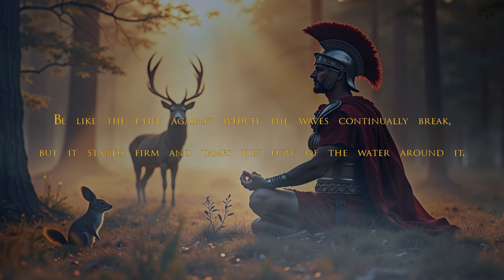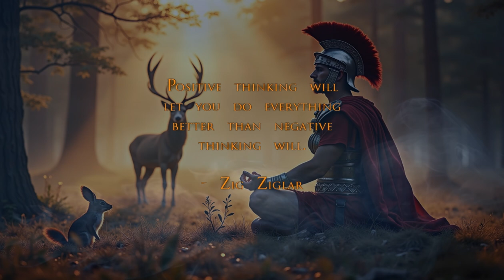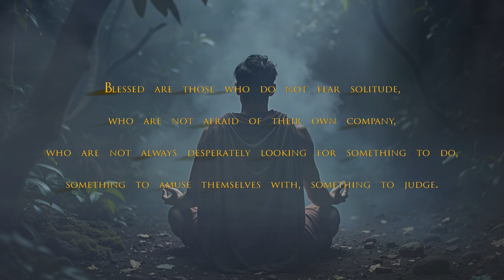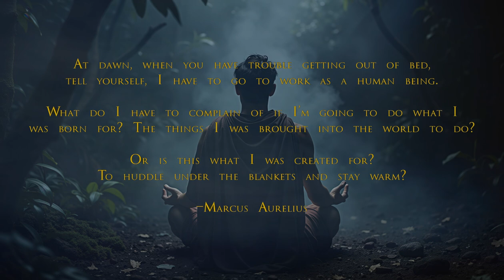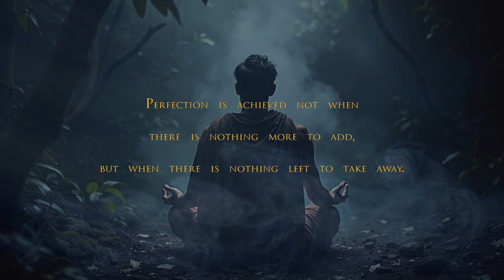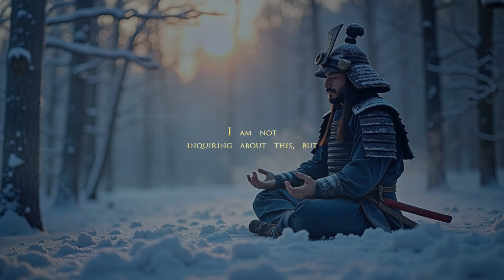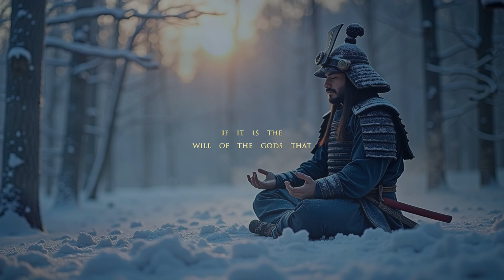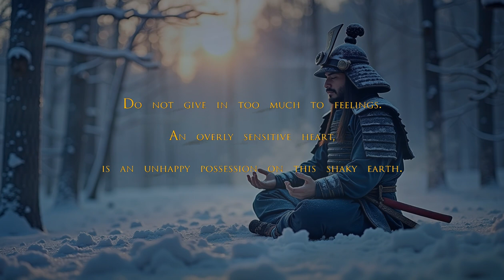To be free of suffering, you need to step out of the story of your life and be present.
Sub-Conscious Stoic - Motivational Quotes Video Workout - Stoic Relaxation and Mindfulness music - To be free of suffering, you need to step out of the story of your life and be present. Eckhart Tolle